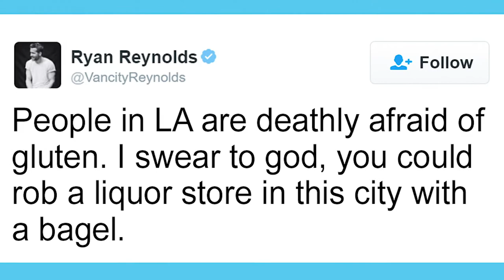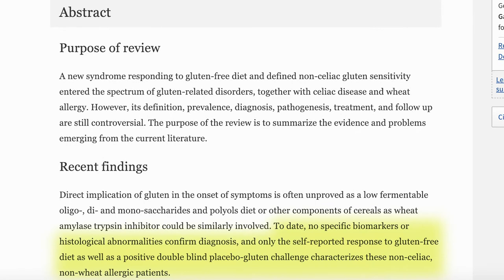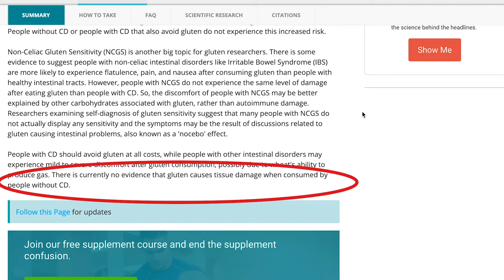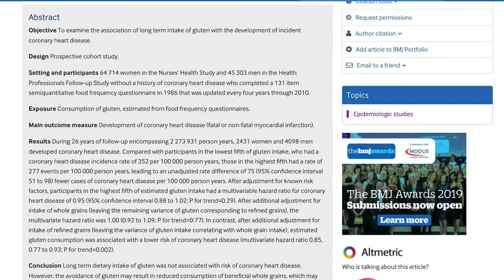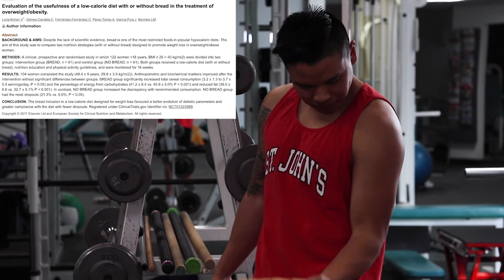Is Gluten Bad? Is Bread Bad?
Is gluten bad for you? Does that mean bread is also bad for you?